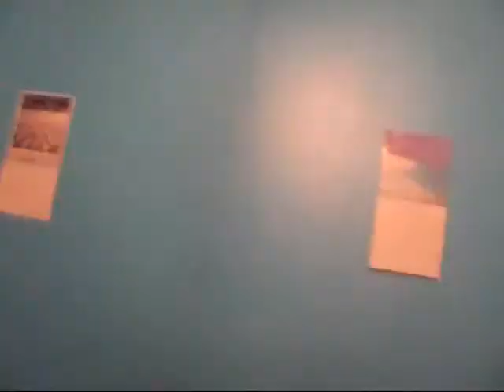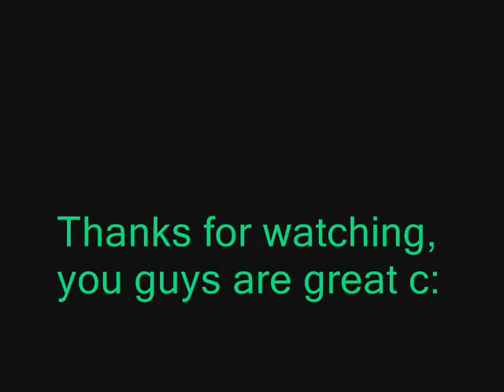NOAH EATS COOKIE DOUGH FOR FIRST TIME!!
crazy because he eats cookie dough and never had it before c: